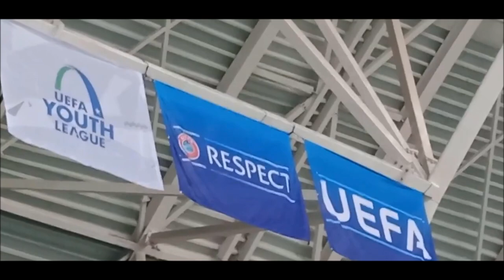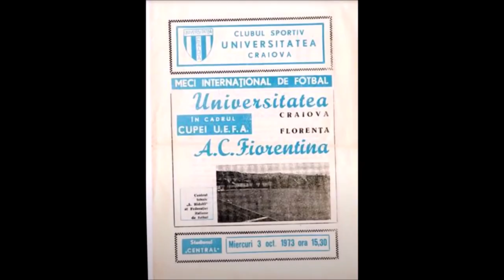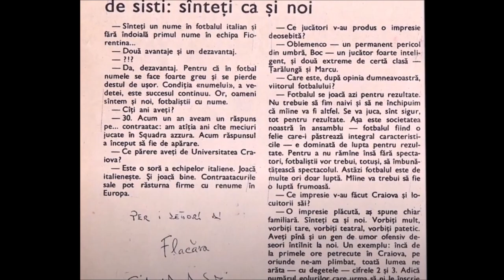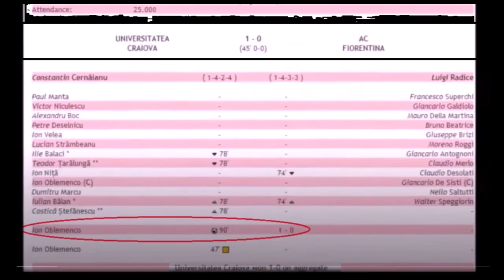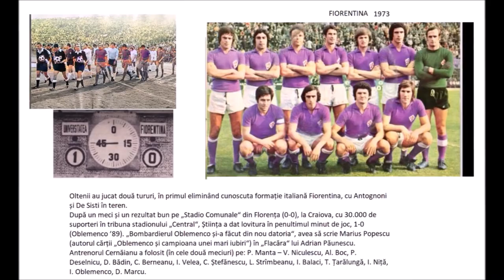OLTENIA Țara Surâsului 1973 Craiova lui Oblemenco vs Fiorentina lui De Sisti 1-0 2023 vs Partizan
"Ma intreb, de pilda, ce s-ar fi intamplat la Craiova
daca bombardierul oltean nu si-ar fi facut din nou datoria
inscriind - da, exact acum o ora -
golul care a facut din Oltenia o tara a surasului !
Vorba vine - a surasului. O tara in care bucuria a explodat ca o bomba cu ceas.
Fara acest gol, Oltenia ar fi fost o gradina a tacerii."

Craiova - Fiorentina  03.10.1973   Oblemenco ducea Oltenia mai departe in cupele
europene si ziarele scriau : OLTENIA Țara Surâsului
dupa exact 50 de ani  golul echipei Partizan de pe stadionul Oblemenco a amintit de Tunar nr9.

Universitatea Craiova 1-0 Fiorentina    3 OCT 1973   |  15:30
1:0(0:0) Ion Oblemenco
Oblemenco  capitanul Craiovei din 1973 si autorul singurului gol al dublei cu Fiorentina.
  Attendance: 22.624
 Craiova
Goalkeeper Paul Manta
Defenders Alexandru Boc, Petre Deselnicu, Victor Niculescu,Costica Stefanescu
Midfielders Lucian Strîmbeanu, Teodor Taralunga, Ion Velea, Ion Nita, Ilie Balaci,Iulian Bălan
Forwards Dumitru Marcu, Ion Oblemenco

AC Fiorentina
Goalkeeper Franco Superchi
Defenders Giuseppe Brizi, Mauro Della Martira, Moreno Roggi, Giancarlo Galdiolo
Midfielders Claudio Merlo, Bruno Beatrice, Giancarlo De Sisti, Giancarlo Antognoni
Forwards Nello Saltutti, Claudio Desolati

Marea legenda a Fiorentinei,  Giancarlo Antognoni a jucat si in 1973
cand avea 19 ani dar si in 1982 imediat dupa ce Italia castigase mondialul in Spania dar el se accidentase in semifinala cu Polonia dupa ce daduse pasa de gol .
La Craiova debutase in cupele europene Marele Balaci, tocmai implinise 17 ani si avea sa iasa cu 12 minute inainte de marcarea golului victoriei de catre idolul Craiovei Oblemenco, dar a decis calificarea 9 ani mai tarziu in 1982 marcand si un gol din lovitura libera.
  De Sisti a fost capitan la Fiorentina in 1973 si antrenor principal in 1982, acelasi lucru putea sa se intample si pentru legenda Craiovei, Oblemenco dar chiar in vara lui 1982 antrenorul principal Ion Oblemenco pleca la Valcea care juca in prima divizie. Astfel nu s-a mai intalnit cu omologul sau De Sisti. Balaci si Stefanescu au eliminat Fiorentina atat in 1973 cat si in 1982. Legenda Fiorentinei, Antognoni a devenit capitan in 1982, iar la Craiova capitan era Stefanescu. Antrenorul secund din 1973, Otet  va deveni in 1982 antrenor principal, fiind astfel al treilea craiovean participant in ambele intalniri Craiova -Fiorentina, ambele calficari ale oltenilor.
Craiova 50 ani de la eliminarea Fiorentinei din UEFA 1973.

AC Fiorentina
First Round 1st leg | Wed, 9/19/73   |  9:00 PM

0:0(0:0)
Artemio Franchi  |  Attendance: 20.000
Referee: Atanas Mateev

LINE-UPS
AC Fiorentina
Goalkeeper Franco Superchi
Defenders Giuseppe Brizi, Moreno Roggi, Giancarlo Galdiolo
Midfielders Claudio Merlo, Vincenzo Guerini, Bruno Beatrice, Giancarlo De Sisti, Giancarlo Antognoni
Forwards Nello Saltutti, Walter Speggiorin,Domenico Caso,Claudio Desolati

Universitatea Craiova
Goalkeeper Paul Manta
Defenders Dragu Badin, Cornel Berneanu, Alexandru Boc, Petre Deselnicu, Victor Niculescu, Costica Stefanescu
Midfielders Lucian Strîmbeanu, Teodor Taralunga
Forwards Dumitru Marcu, Ion Oblemenco, Ilie Balaci
Giancarlo De Sisti capitanul Fiorentinei jucase in 1970 finala Mondialului din Mexic in care Italia pierduse cu Brazilia.
Ion Oblemenco, capitanul Craiovei luase in 1970 iesise a doua oara golgheterul campionatului romanesc dar a fost lasat acasa.
Dobrin fostul sau coleg de la nationala de juniori avea sa ajunga in Mexic dar sa nu joace in niciun meci.
Interesant ca niciunul dintre cluburile din Craiova nu a celebrat pe 3 octombrie 2023 cei 50 de ani de la calificarea cu Fiorentina si de la prima mare victorie cu o echipa mare la Craiova. A fost doar un articol pe un site sportiv din Bucuresti nici macar din Craiova. Inexplicabil deoarece s-a consemnat in aceasi zi calificarea cu Betis din 1984.

Universitatea Craiova a fost învinsă de Partizan Belgrad în UEFA Youth League, scor 0-1. Î

Evenimentul a fost celebrat de câteva mii de oameni în tribune, inclusiv de galeria din Peluza Nord, la unison fiind generoşi cu puştii care reprezintă Ştiinţa şi nu au făcut-o de ruşine, în ciuda eşecului cu 1-0.

Campioana Serbiei a marcat unicul gol al meciului în repriza dominată de copiii Craiovei, care au ratat câteva ocazii, dar au fost naivi la singura şansă a oaspeţilor. În schimb, partea secundă i-a aparținut lui Partizan Belgrad, care a ratat mai multe ocazii, portarul Matei Goga fiind MVP-ul partidei. Datorită intervenţiilor sale, dar şi al jocului foarte precis cu piciorul, tânărul a adus aminte de Mirko Pigliacelli.

Universitatea Craiova U19 – Partizan Belgrad U19 0-1
A marcat: Jovanovic 15.